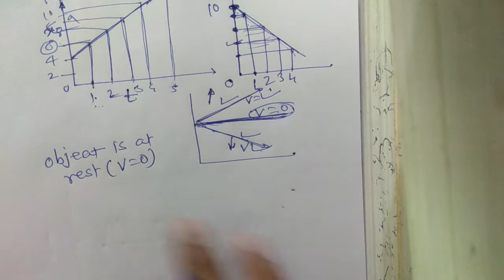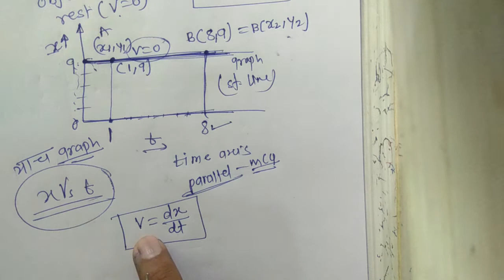Motion 08 - 11th - Graphical Study of Motion 02 - Arun Sir